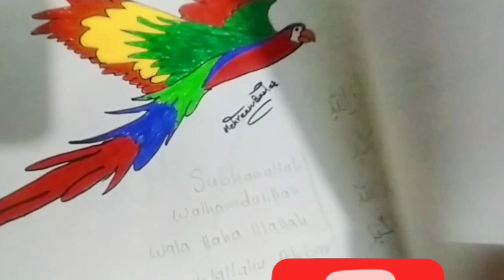23 August 2023Drawing#Colours#sketches#Art#memorise|‎@mehreenbadarvlog1179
Drawing#Colours#sketches#Art#memorise|@mehreenbadarvlog1179